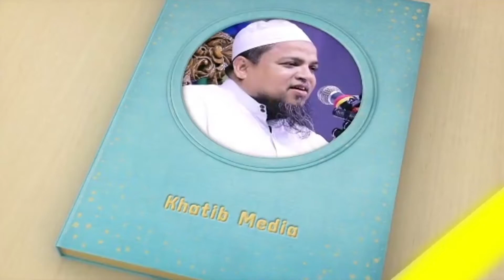নবী চিনিনা তিনশ কাদিয়ানী ফ্যামিলির সর্দার আমার সাথে বলেছে মুফতী নজরুল ইসলাম কাসেমী Bangla Waz 2020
আমি নবী চিনিনা তিনশ কাদিয়ানী ফ্যামিলির সর্দার আমার সাথে বলেছে
Khatib Media

bangla funny waz,
waz bangla 2020,
bangla waz tofazzal hossain full,
rofiqullah afsari bangla waz,
kazi ibrahim bangla waz,
rana mastan bangla waz,
funny waz bangla,
bangla waz 2020,
saidi waz bangla,
waz bangla,
bangla waz,